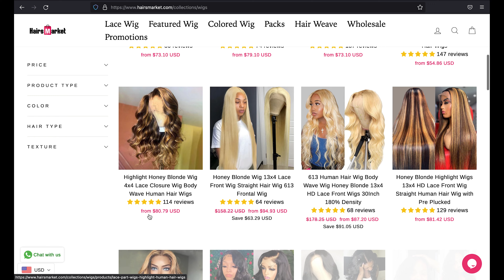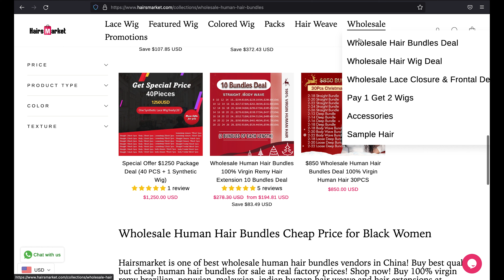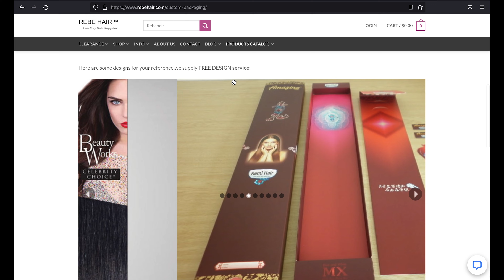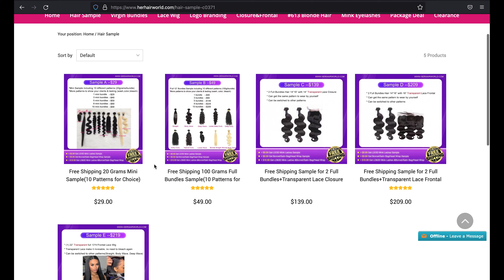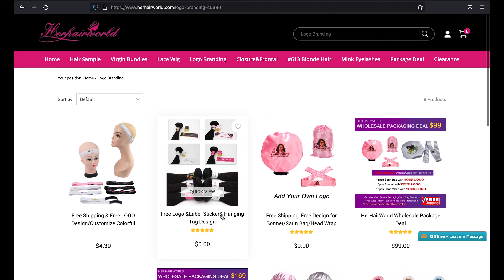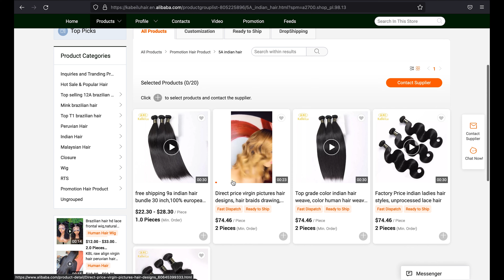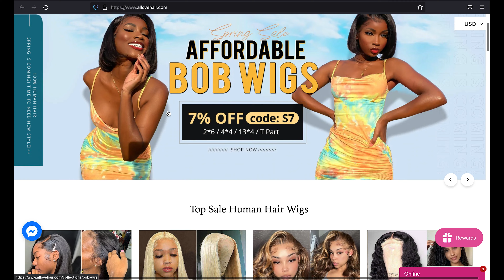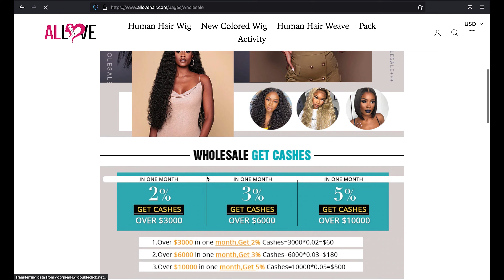Hair vendors wholesale list | Start your hair business | Free Vendor Hair List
Are you in need of a hair vendors wholesale list? This Vendor Hair List will assist you in obtaining your hair business goals.